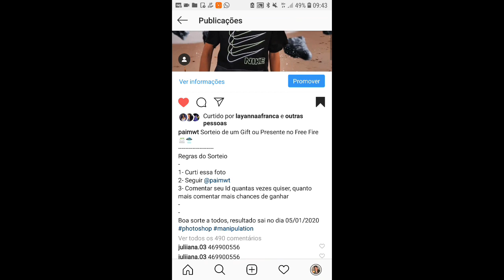VAZOU!! PRÓXIMO DIAMANTE ROYALE TRAP RAP, NOVA MOCHILA NA LOJA DE RANK E EVENTO DE COMPARTIMENTOS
Hora dos créditos:

🎡: parte da tumb : Droydogames